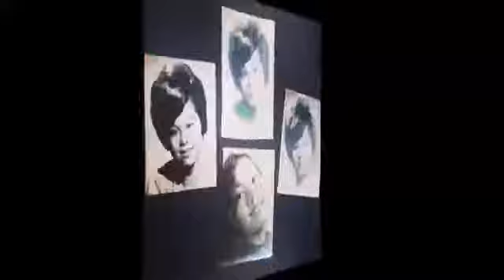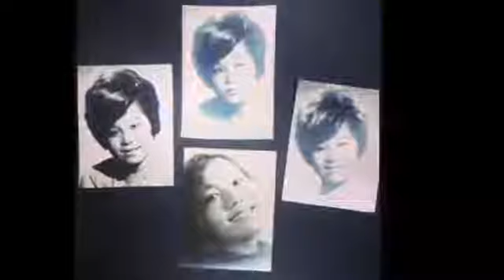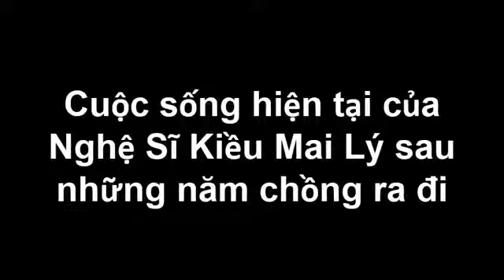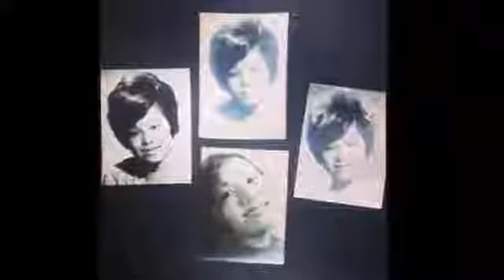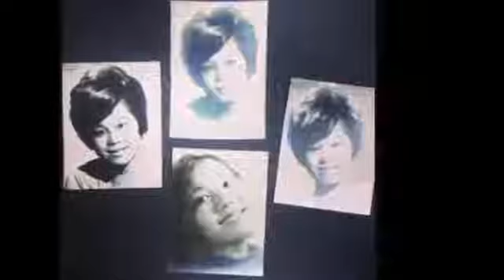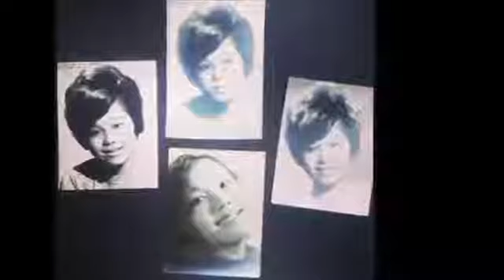Cuộc sống hiện tại của Nghệ Sĩ Kiều Mai Lý sau những năm chồng ra đi [Tin tức Hằng Ngày]